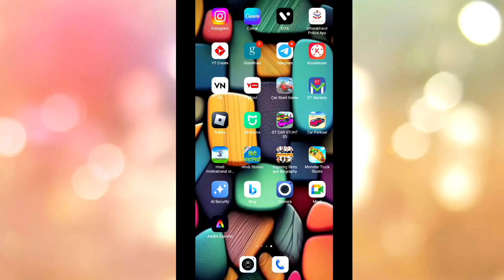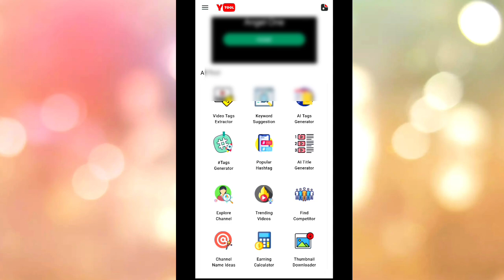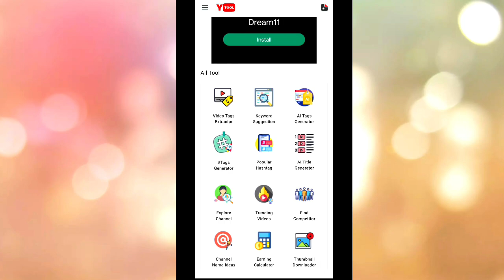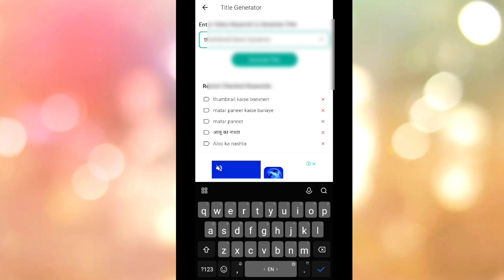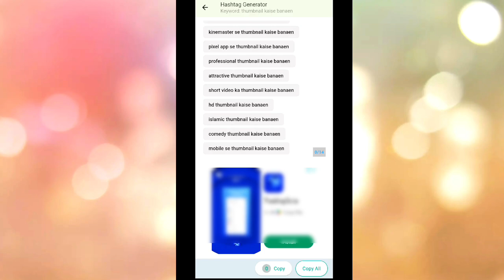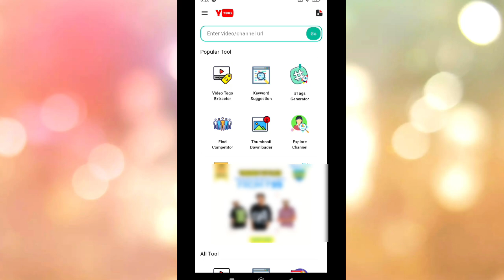Ytool grow video and channel | Ytool grow video copy tag title any video